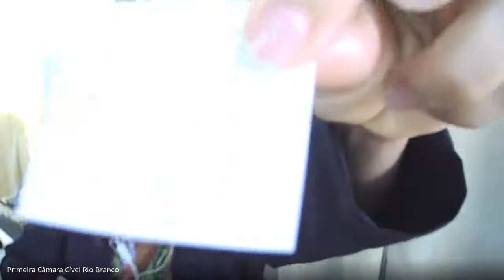12ª Sessão Ordinária 1ª CACIV 06 05 2021 Quinta feira 2021 05 06